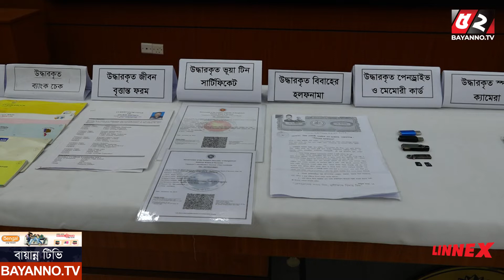ভুয়া সাংবাদিক গ্রেফতার করলো র‌্যাব।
💡 Office Address:
Bengal Television Limited
437 Tejgaon Industrial Area, Dhaka-1207

52TV (Bengal Television Limited) has the sole rights of all contents and it does not give permission to any business entity or individual to use these contents except Bayanno TV. This Channel is the Based-on News and Current Affairs. Every single content is created and managed by our team. Needed, Third-Party materials are also used with specific authorization and permission.

💡ADDITIONAL KEYWORDS
52 TV channel, Bayanno News, Bayanno TV youtube, bayanno TV Bangladesh, Bayanno Television, channel 52